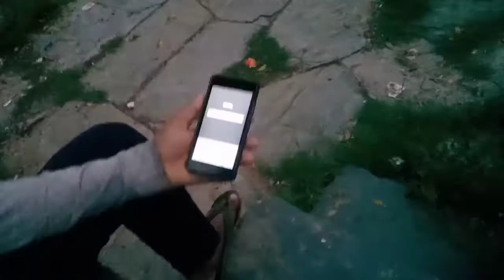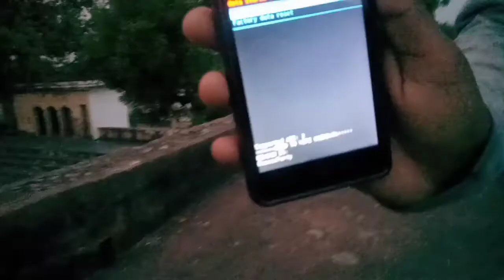Village Temple tour & review🕌🕌